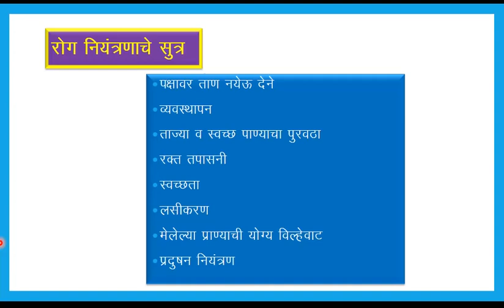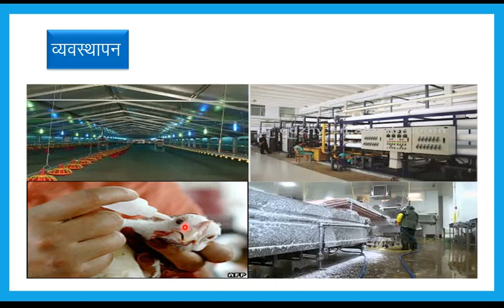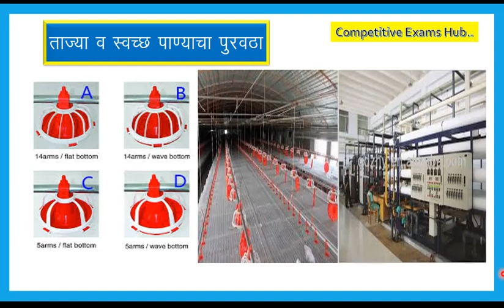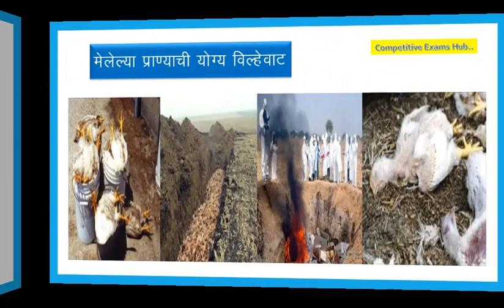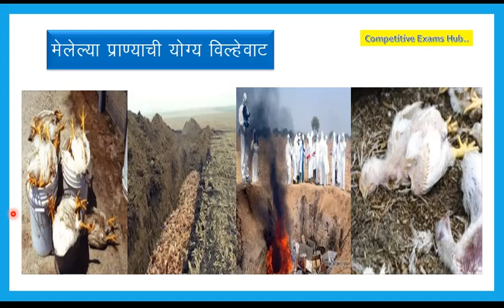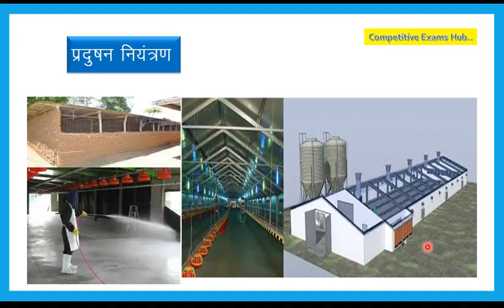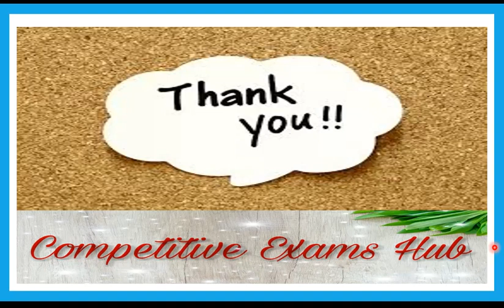Poultry Farming ( कुक्कुटपालन ) - कोंबड्याचे रोग नियंत्रण व काळजी